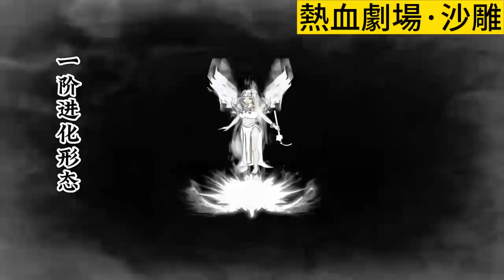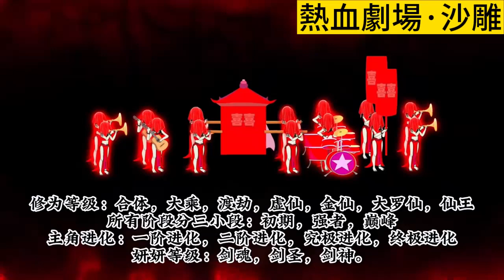【女生修仙记】第一季【全】重生踏入修仙界；初入万妖界；决战黑山老妖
❤️這裏有精彩影視、动漫、漫畫 ！
❤️尽我所能，剪你所爱！